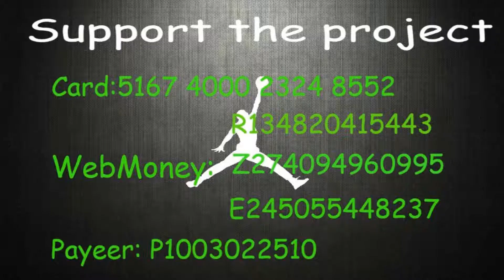ALL 50 Point Dunks In NBA Slam Dunk Contest History